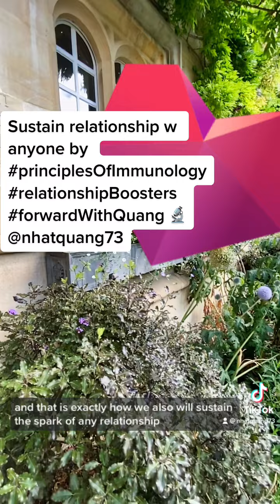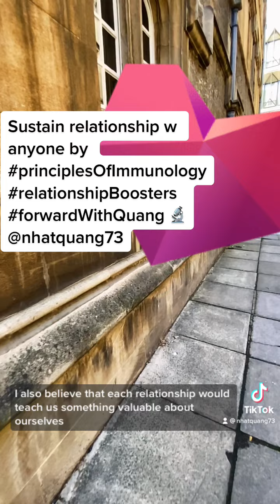How can immunology help you sustain strong relationships w/ anyone when the right person does stay?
How immunology can help you sustain a strong relationship with anyone, when the right person do stay? The benefit of the doubt and reflection checkpoints.

Why do we tend to appreciate people, only when they have left? Why do we usually want to be with someone more, when they are no longer here?

I believe this has to do with the balance between wanting what we perceive others might have and appreciating what we currently do have! And, I will show you how we can tip this balance to our favor to sustain a strong relationship with anyone, borrowing principles of immunology!

Background: Jesus College, Oxford